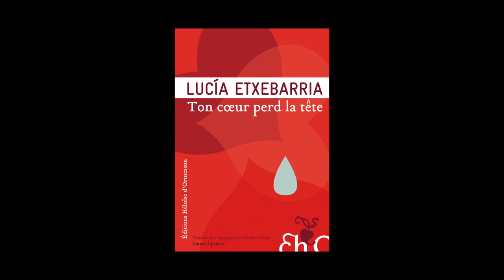Lucía Etxebarria - Ton cœur perd la tête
Lucía Etxebarria vous présente son ouvrage "Ton cœur perd la tête" aux éditions Héloïse d'Ormesson. Traduit de l'espagnol par Nicolas Véron. Préface de Marie-France Hirigoyen.

Notes de Musique : “Hartford” (by Mary Halvorson and Jessica Pavone). Free Musique Archive.